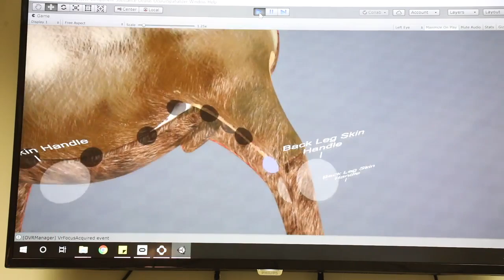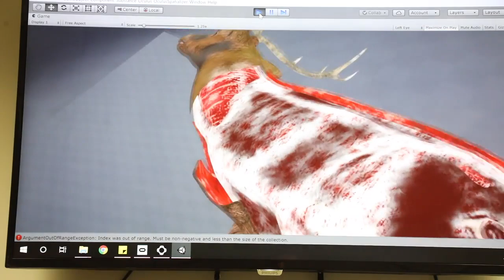BSU students use VR to teach how to field dress big game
Students from Boise State's Gaming Interactive and Mobile Media teamed up with Idaho Fish and Game to create an education video to teach people how to gutlessly field dress a deer or elk.